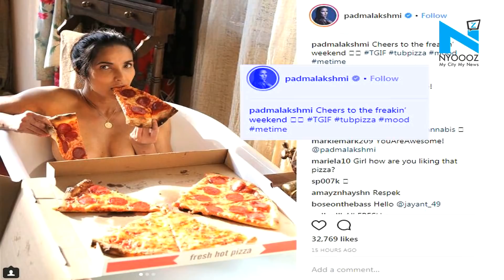VIRAL PIC: Padma Laxmi in bathtub goes naked with pizza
Hollywood model and actress Padma Laxmi has raised the temperature on the internet with her recent photoshoot.
Well, lying naked in a bathtub with the slices of pizza covering the right places, Padma Lakshmi shared these ridiculously tempting pictures on Instagram and captioned them saying, “Cheers to the freakin’ weekend TGIF tubpizza mood metime.”

This photograph has gone viral on the internet. Till now, the photograph has received 32,584 likes.
The ‘Top Chef’ star has always been open about embracing her body and her love of food.
Well, we must say Padma Lakshmi makes Pizza look sexy. What do you say?